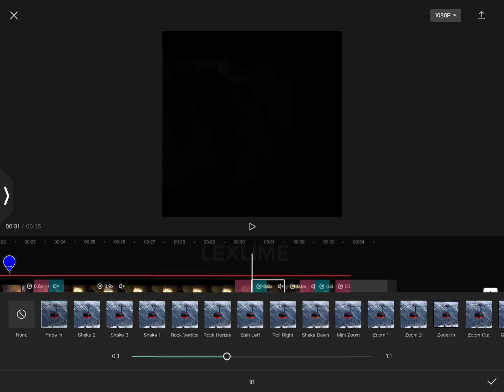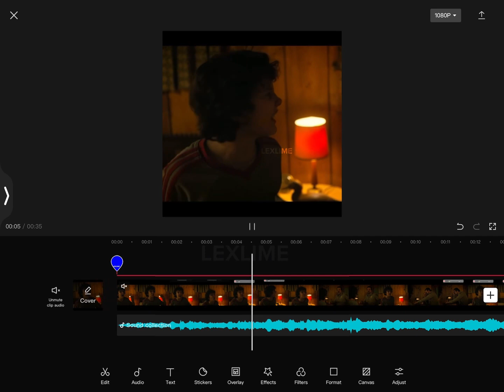For Everyone Saying I Stole This Edit Heres Your Proof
CALLING HER/HIM OUT: @editcollection  I did NOT steal this edit.

Frequently asked question:

Capcut
(Sometimes)Video Star
(Sometimes)funimate
(sometimes) alight motion

If you could comment something nice,
that’d be amazing!Thank you!🌸

Sub count:2114

Have a good day my Limes! 😂

advanced edit lauren after effects edit
roblox after effects tutorial editing how
to edit roblox videos how to be an editor
after effects miningcrew edit comp
miningcrew edit
trends trend rblx rh edit cringe
dharmann here's heres here a song to
get to know about me qna questions
answering faq Q and A QNA questions
and answers question answer obby
tower of hell aesthetic tower asmr
Skating trend ice skating splash
waterpark swimming pool diving roller
rollerskating roblox edits ttd3 roblox edit
tiktok tik tok roblox trend roblox phone
trend phone telephone greenscreen
roblox green screen roblox trends
phones roblox trending roblox phone
trend edit prom dress promdress prom
screenshot screen shot trend roblox
rbix
selenagomez roblox edit, roblox edit
trend lucky me richgirl rich girl gacha
life gacha club roblox trend meme
christmas santa clause holiday
december winter season trend
roblox shop shoppong robux rbx robuck
bobux shirts short pant pants avatar
things we all hate inr oblox
thingsweallhateinroblox roblox trend
2021 gaming setup reveal flex dora the
explorer cool deskreveal real
avatar challenge
color roblox trend i could be red roblox
trend edit edit olaf elsa anna frozen 2
frozen tansvsrobux fans fans vS
robux robux or robux born in 1964
jeffrey come on you can do it ceo vlog
spa spa vlog minivlog my family
designs my roblox avatar my dad my
mom sshf bellydancer shake your
body like a belly dancer trend gacha
roblox edit symphony google search
trend roblox searchtrend swing swing
chop chop chop whats that supposed
to be about baby roblox edit JUst
kiDDinG agAin bow bow bow trend
meme
bowbowbowtrend jinglebell jingle bell
rock roblox edit
lovestory love story taylor swift edit
with bestie sounds only roblox players
will understand sounds only roblox
players can relate to singing reveal
roblox singing reveal
singingrevealroblox younger me vs me
now older apple bottom jeans
applebottomjeans biggest bacon hater
bacon lover noob styles i hate styles i
love like preppy softie cp slender
bacon noob
good
things i say a lot things i say often funny
joke not funny lol im weird how to
evaporate himan body 70% water
whenmymomwantstose emyavatar
when my mom wants to see my avatar
we all drew as kids, how 6 year old me
drew. how i drew myself
how i used to draw my parents owned
roblox if i owned roblox if preppy owned
roblox roblox outfit ideas tiktok
compilation roblox preppy outfits emo